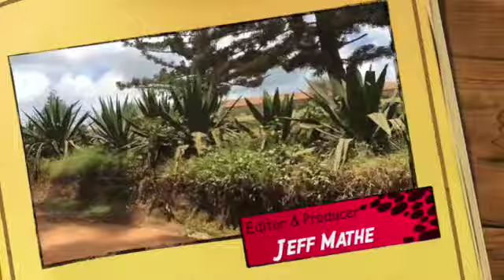Butembo, My City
This video is about Butembo, My City: a tour in some selected parts of my beloved natal city. So many transformation including these tarred main roads. Enjoy the tour!